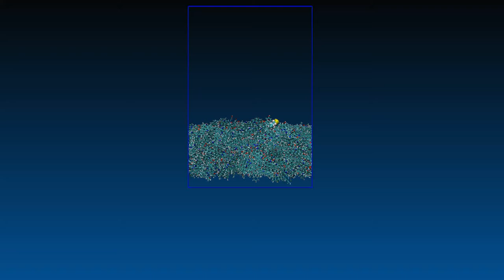Polar oil molecule interaction with kerogen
100 ps NVT molecular dynamics simulation of a polar oil molecule, octanthiol, on kerogen surface by GROMACS and VMD. Trajectory file "polar oil on kerogen - trajectory" can be downloaded